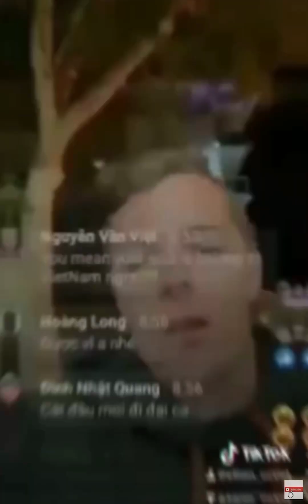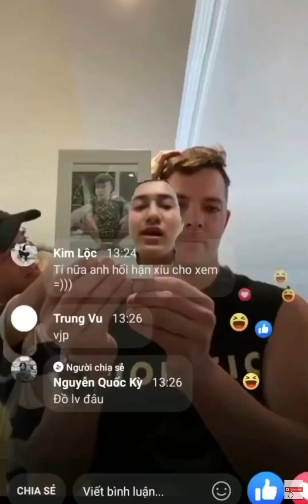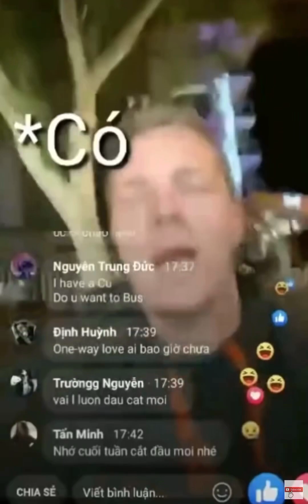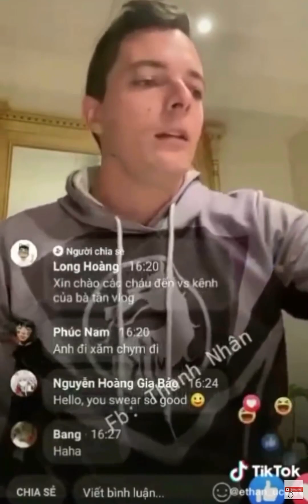Giang Hồ Úc Việt khẳng định Hoàng Sa và Trường Sa là của Việt Nam | Thằng Úc Việt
Thằng Úc Việt khẳng định Hoàng Sa Và Trường Sa Là Của Việt Nam